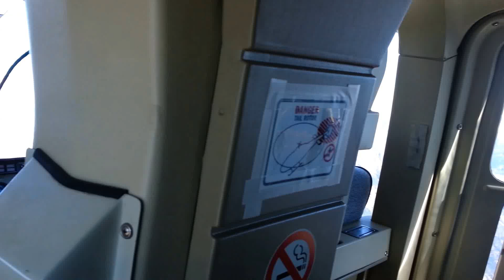USGS South Cascade Glacier cirque over-flight